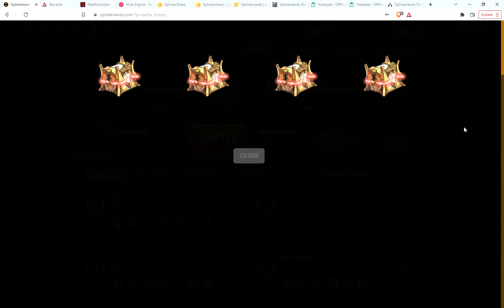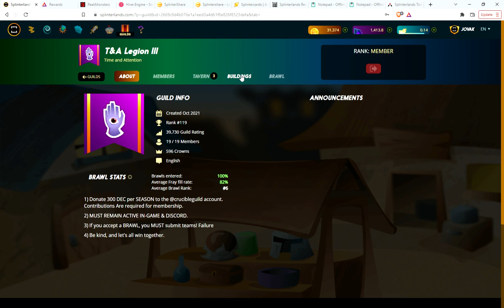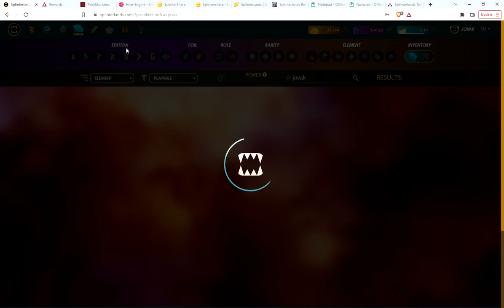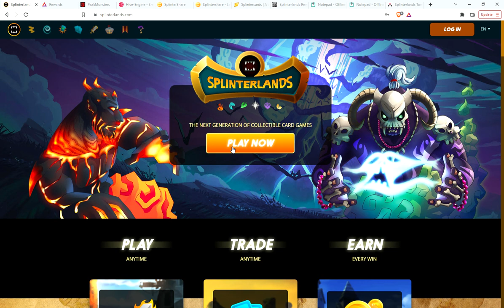Splinterlands Play to Earn 8/30 Season Ends tomorrow!!!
One day left to grind until end of season.  Went to silver in my $10 account for the first time!

Not a splinterlands player yet? Join thru my link, purchase your $10 spellbook and I will send you some dark energy crystals to get started renting cards and earning lootchests.